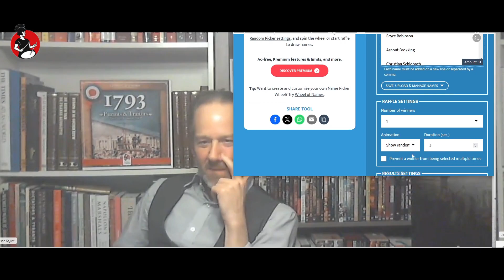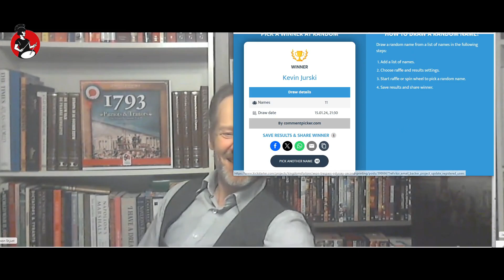Quiz contest of 1793: The winner is...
Citizens, our charming Marcel and Jason met online to publish who is the winner of our Quiz about the French Revolution, the game 1793: Patriots & Traitors.